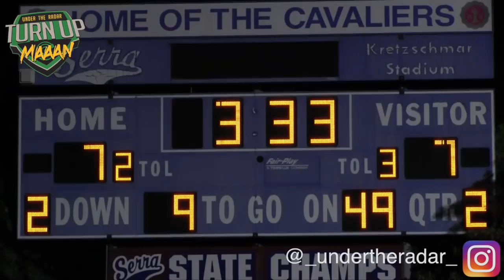🔥🌴 Double Overtime THRILLER !! Narbonne v Serra - Cali HSFB - UTR Highlight Mix 2018